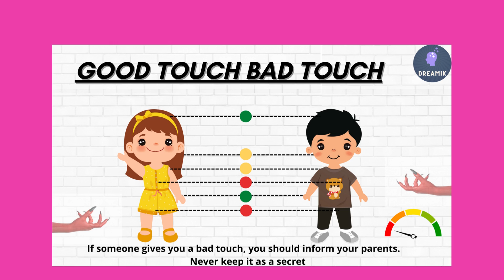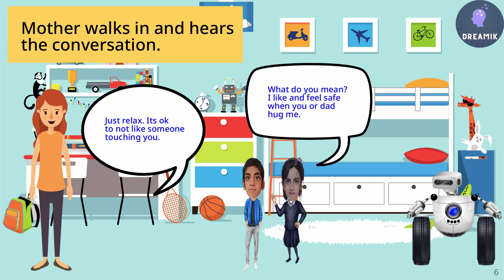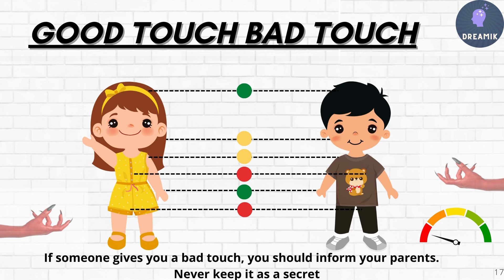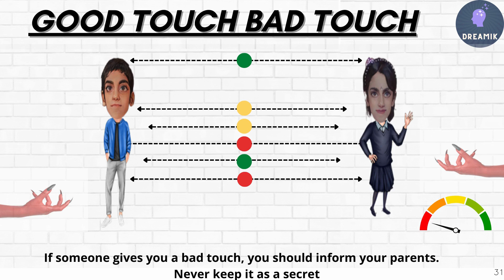l Dreamik AI Comics - Ep 5 Let's learn about Good Bad touch comic for kids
| Dreamik AI Comics - Ep 5 Let's learn about Good touch Bad touch (safe unsafe touch) concepts through comics with conversation sound, for our kid's safety from strangers.

CHHOT-E ROBOT Ep5 Good Touch Bad Touch @dreamik.ai.comics
Let’s educate ourselves about sensitive areas in our body and understand the difference between good touch and bad touch. Knowing this difference helps young kids to refrain or report any unwanted touches done by strangers to our parents